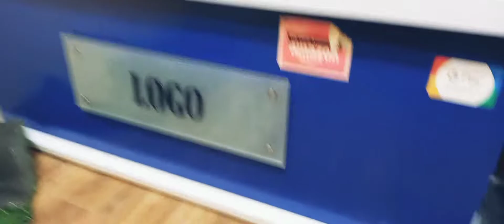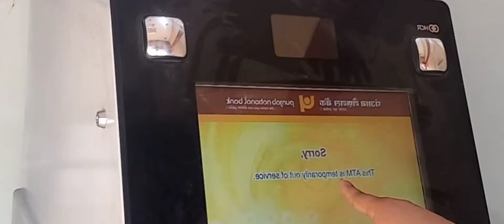Zindagi me pehli baar thaar ko itne kariib se dekha 🙆‍♂️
Hello !! 🙂
This is ShubhamGarg Here i glad to know that you are in my Description section,Here you will get lots of stuff on my channel for regarding to Vloging , Videos..